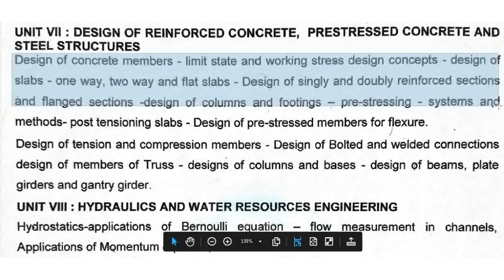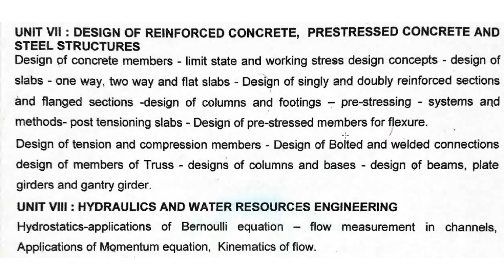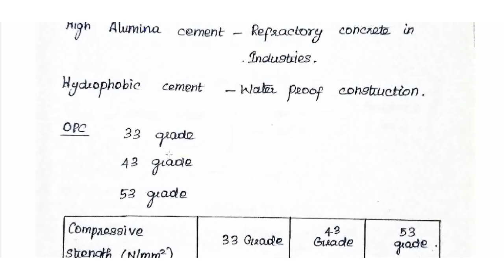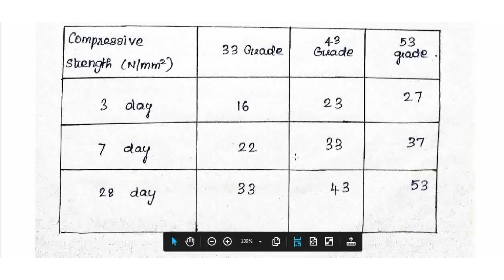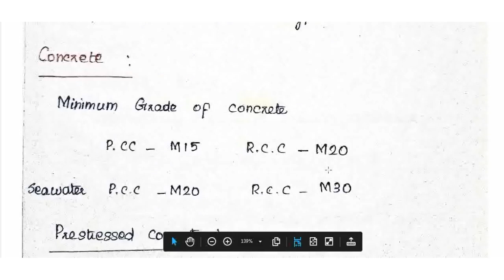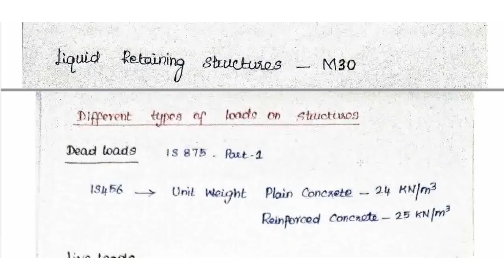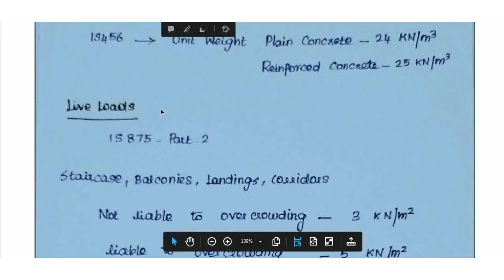TNPSC AE Civil Preparation in Tamil - Reinforced Cement Concrete - Introduction -1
TNPSC AE Civil Engineering Exam related RCC topic is discussed in this video.It will be helpful for the preparation of TNEB AE, TNPSC AE and TRB Polytechnic Lecturer Exams.

Ask your Doubts,Clarifications and Suggestions in comment sections.